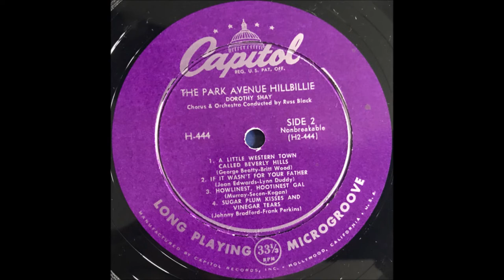Dorothy Shay - Howlinest, Hootinest Gal [1953].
[Written by Charles Murray - Paul Secon - Shaye Kogan].

Issued  on   LP "The Park Avenue Hillbillie" [1953].

   with  Orchestra Under the Direction of   Russ Black

1951 Abbott and Costello Movie